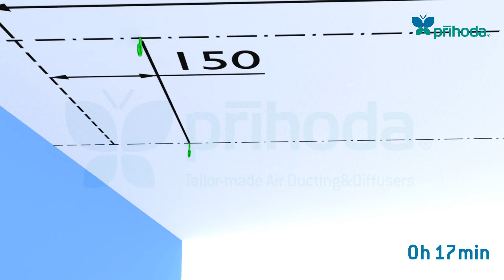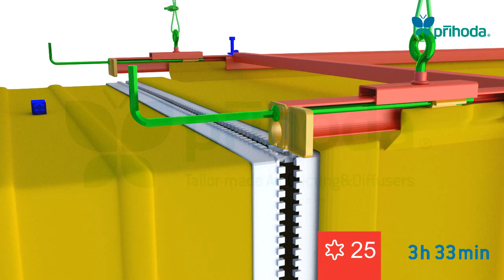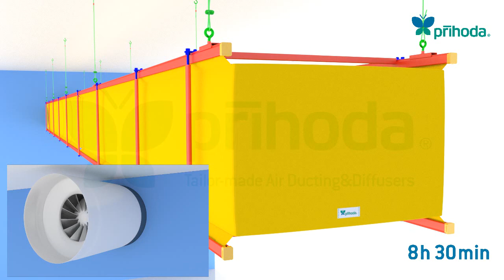PRIHODA Fabric Ducting Mounting Instruction Installation 11AL